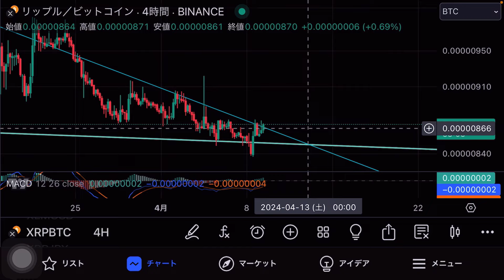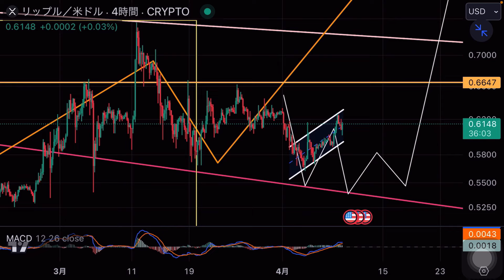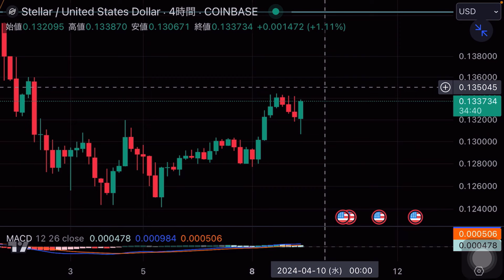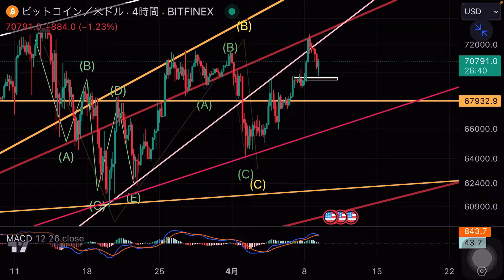リップル XRP XLM 今週爆上げがくる ビットコイン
ビットコインとイーサリアム　今から50倍になるNEARと2つの仮想通貨を買う　XLMは世界を支配する

ビットコイン リバランスで爆上げ　イーサリアムは60万へ　ADA XDC DOGE AVEX